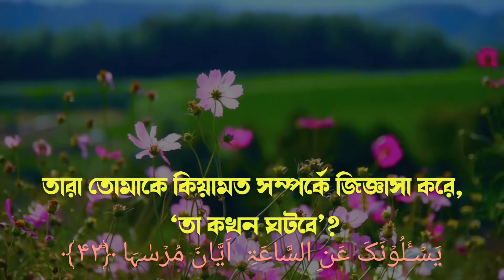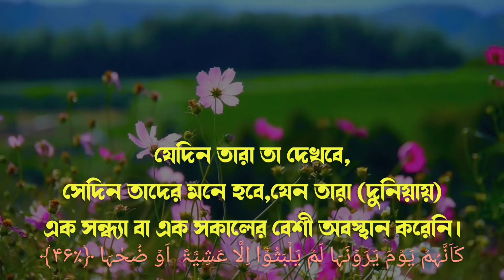Surah An- Naziat Ayat (37-46) Reciter Ahmad Al Nufias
Ayat (37-46)
Reciter Ahmad Al Nufias